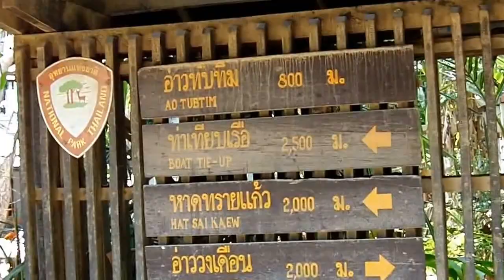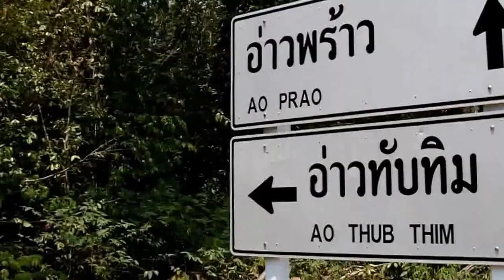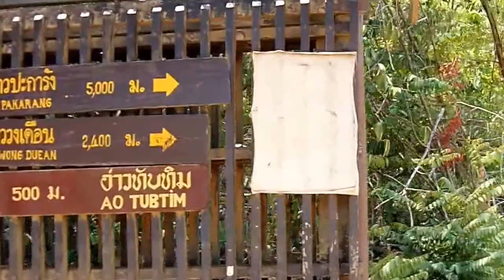เดินเที่ยวเกาะเสม็ดลงอ่าวทับทิม ruby bay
เดินเที่ยวชมธรรมชาติบนเกาะเสม็ดระยอง